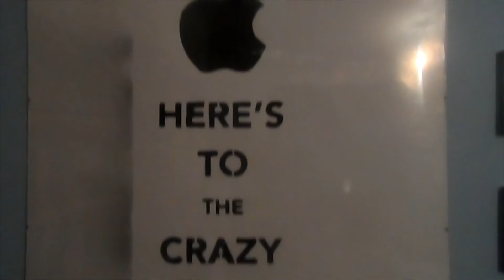Here's to the crazy ones | Spray paint | R.I.P Steve Jobs 1955-2011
Here's to the Crazy ones - Steve Jobs
Audio: Original Apple Commercial - Here's to the Crazy Ones

This was really fun to make and edit. The stencil took me 3 hours over 2 nights as it really made my hand hurt. It looks great above my desk and it's shabby style gives it a bit of character.